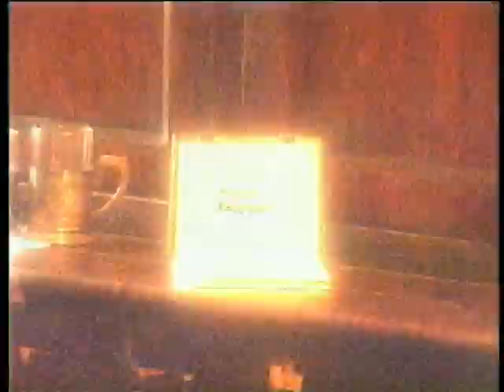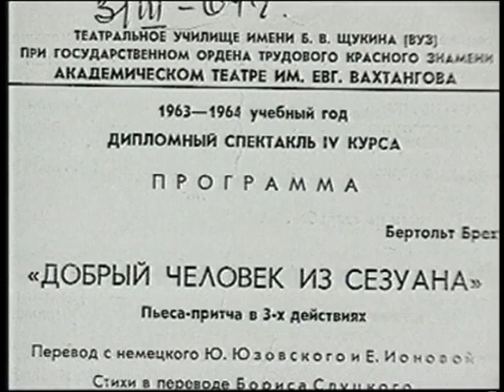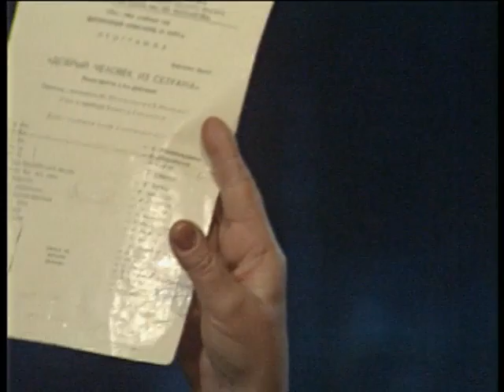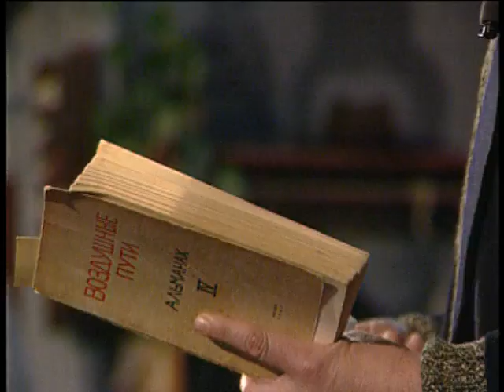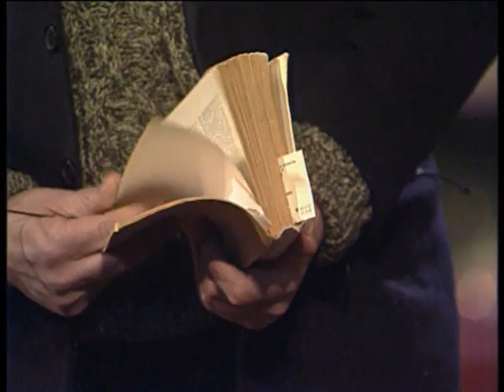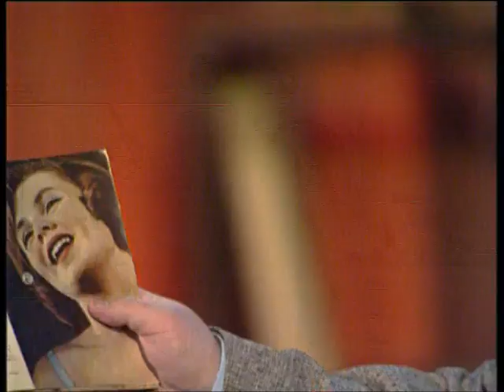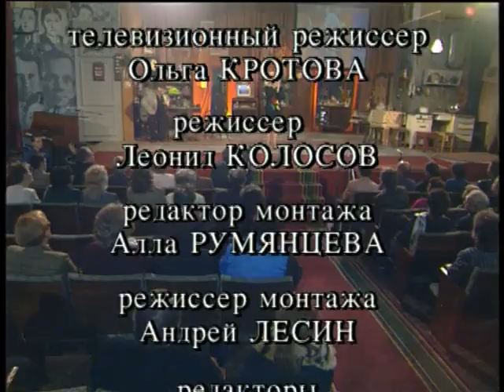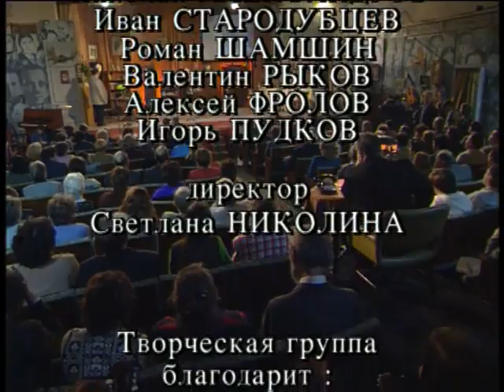«Старая квартира». 1964 год. Часть первая.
Фидель Кастро на елке в Кремле...
А также: о театралах 60-х и театре на Таганке, о "Добром человеке из Сезуана" и о Петре Леонидовиче  Капице, о суде над Иосифом Бродским  и о "битломании"  в СССР...
В зале и на сцене  - Юрий Любимов и Михаил Козаков, Борис Хмельницкий и Анатолий Васильев, Вячеслав Малежик, Нина Бродская...
 Виктор Славкин, Евгений Хорошевцев, Борис Соболев...
Ведущий Григорий Гурвич. Съёмка 1998 года.